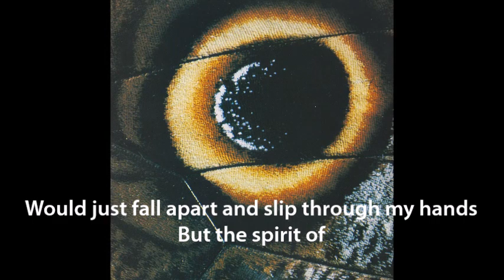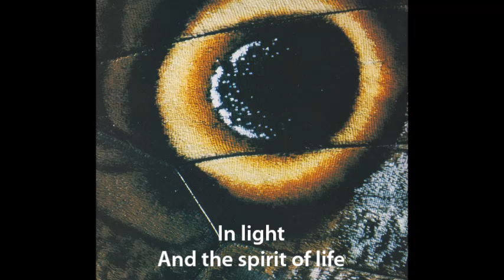1) Spirit 2) Cantara ------------------- DEAD CAN DANCE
Cantara - name of a Greek goddess

'One recognizes the superiority of the Greek man and the Renaissance man - but one would like to have them without the causes and conditions that made them possible'.